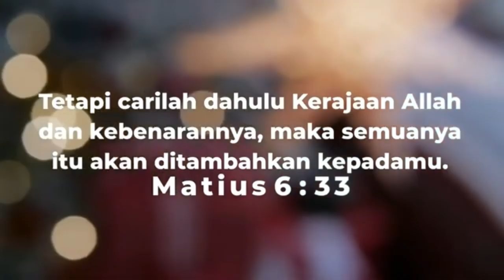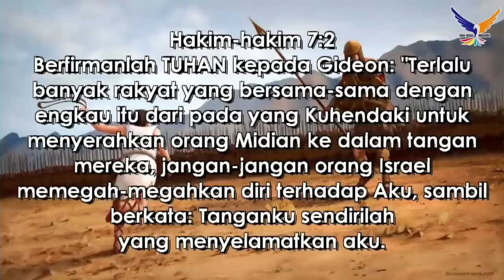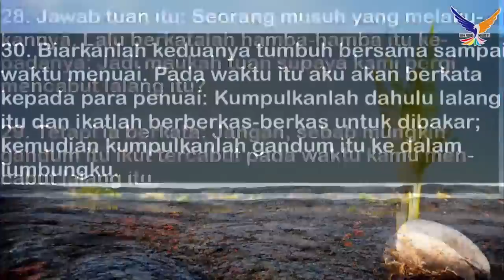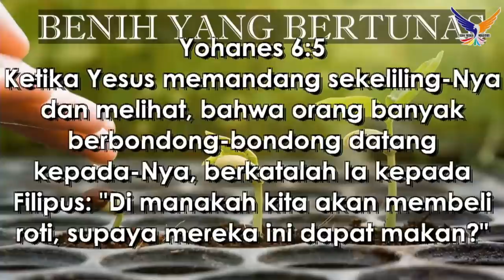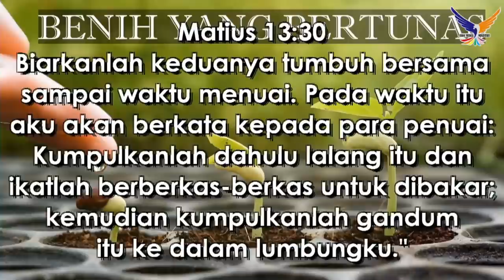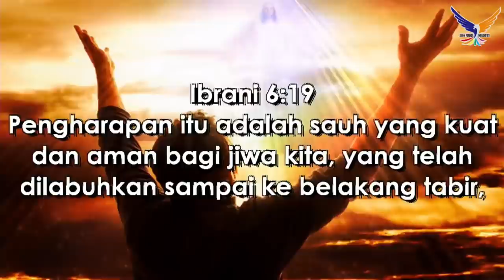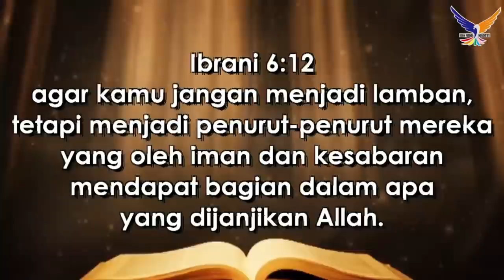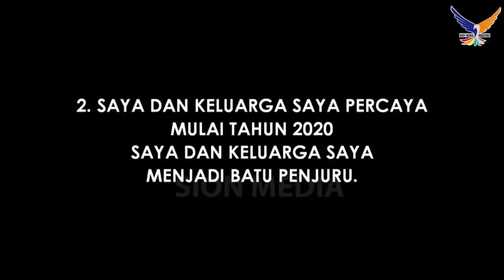RENUNGAN PAGI, 5 JANUARI 2021